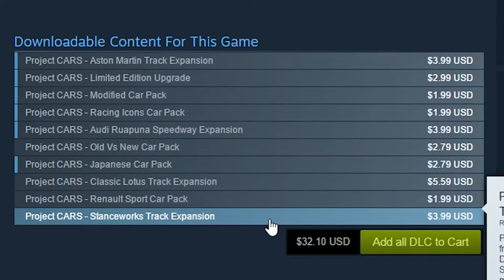Школа гоночного мастерства от Зима #3: Ford Falcon FG @ Bathurst (Project CARS)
Я решил попробовать новый Ford Falcon FG в публичной гонке на Bathurst и мне не очень понравилось :D
Группа вконтакте для интересующихся симрейсингом: